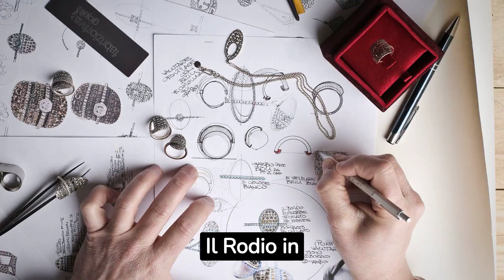Il Rodio in Gioielleria: Caratteristiche, Utilizzi e Simbolismo Associato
Benvenuti nel nostro nuovo video dedicato all'affascinante mondo della gioielleria! In questo episodio, esploreremo il meraviglioso mondo del rodio, un metallo prezioso utilizzato nella creazione di gioielli. Scopriremo le sue caratteristiche uniche, i molteplici utilizzi nella gioielleria e il simbolismo associato a questo splendido metallo. Un'avventura che svelerà segreti e curiosità su un elemento fondamentale nella creazione dei gioielli più raffinati.